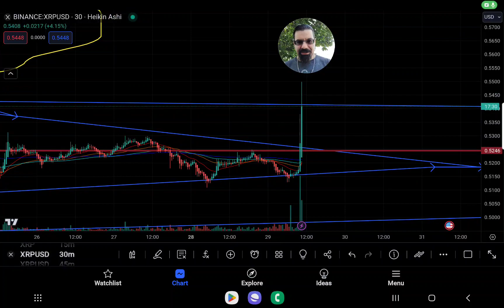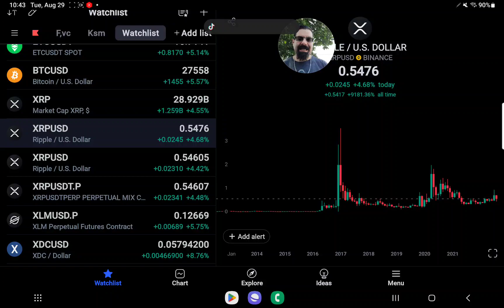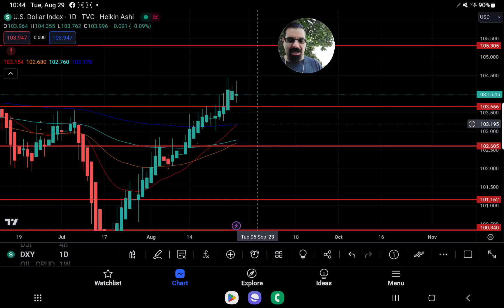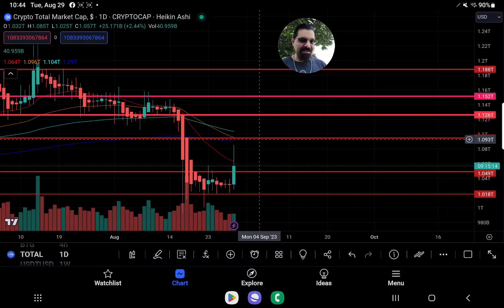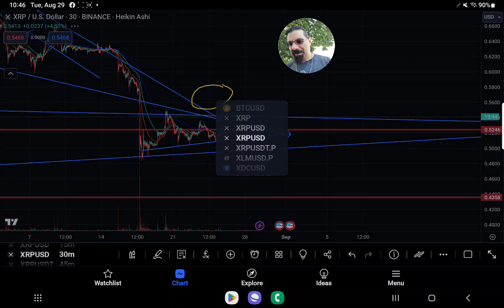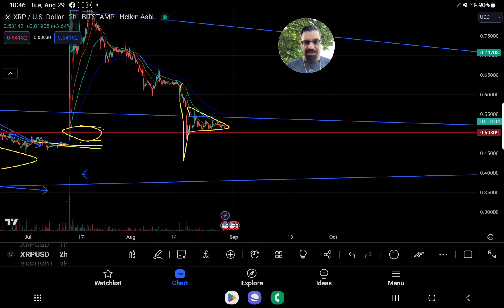XRPHOLDERS BOOM" XRP VOLUME SURGES 1300% IN 30 MIN TF TO 4.43 MILLION" XRP +4.4% ON DAY TO .544"